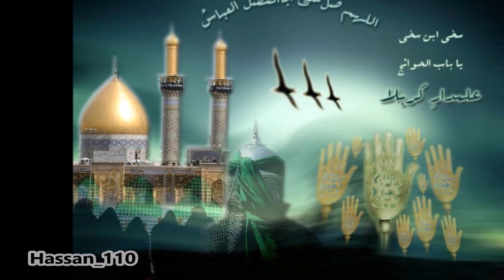Asghar Khan New Album 2016/17 Qaid Muk Gayi Sakina (s.a)